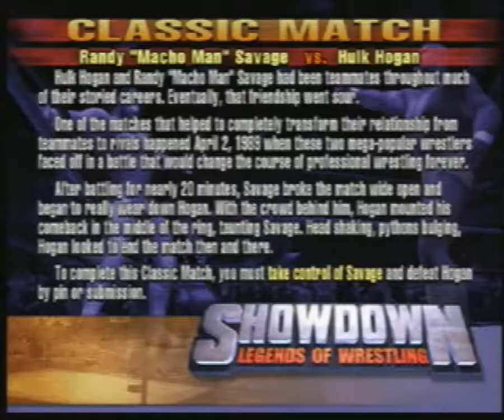Legends of Wrestling Showdown Classic Matches Part 3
Classic Matches Part 3